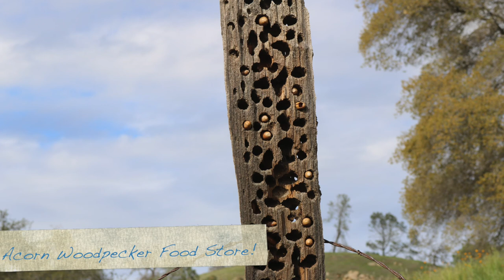California Oak Woodlands & Yosemite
We are staying at Millerton Lake, CA for awhile and there is a ton of wildlife around here. I learned a few cool things, one, Mockingbirds imitate frogs, and two, if you shine an LED light into the eyes of certain bats at night, they reflect a deep yellow, or orange color back! Oh, and Yosemite is incredibly beautiful. Make sure and subscribe if you would like to follow along with Terri, George(me) & Gizzy on our adventures as we wander the country living full time in our red, 2002 Newmar Dutch Star, diesel pusher RV. I swear, we have to be the only people in a red class A motorhome.
You can also follow our blog at jumingoffthecliff.com or on facebook We started this adventure in the Summer of 2016.
Anyway, I hope you will join us as we wander about.